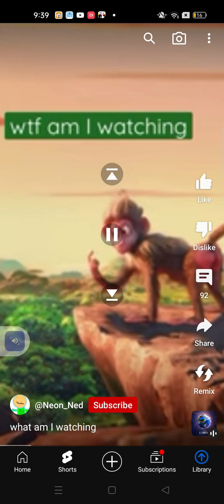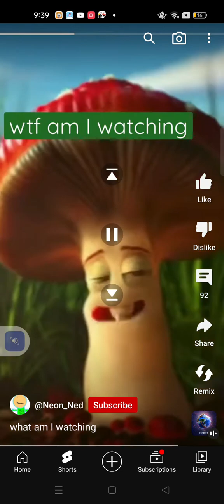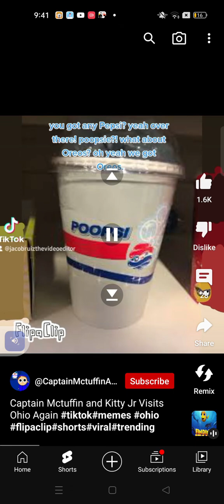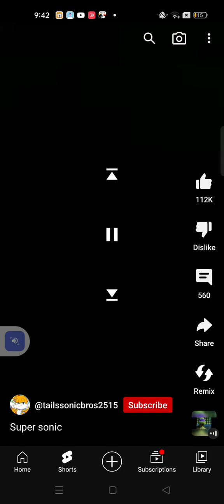1 April 2023